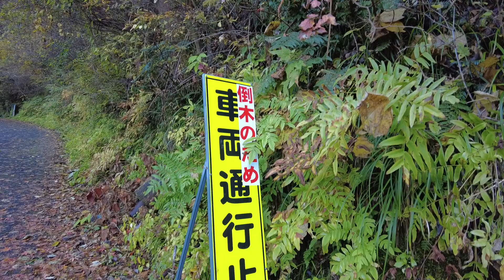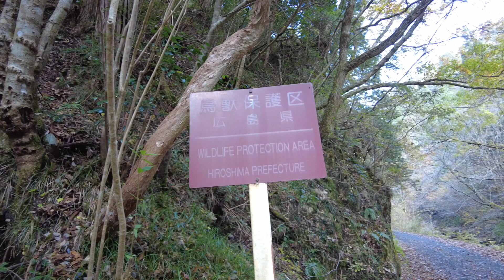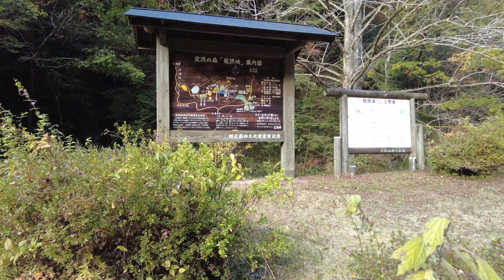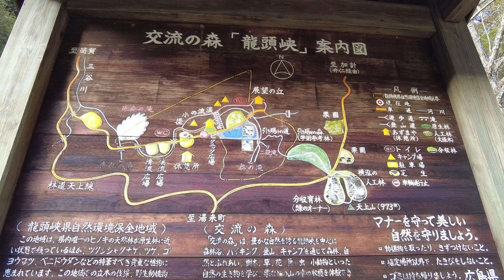enjoy the momiji in this beautiful valley